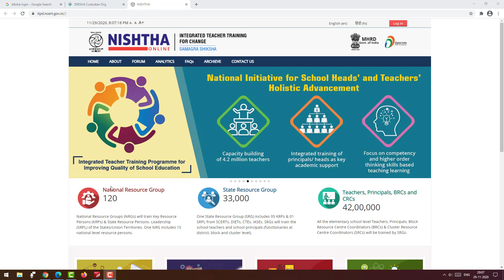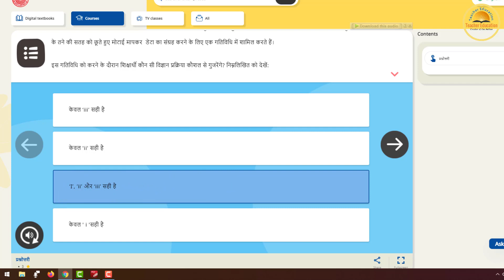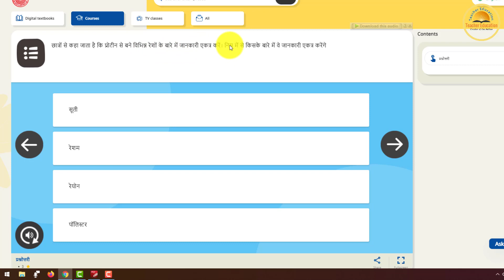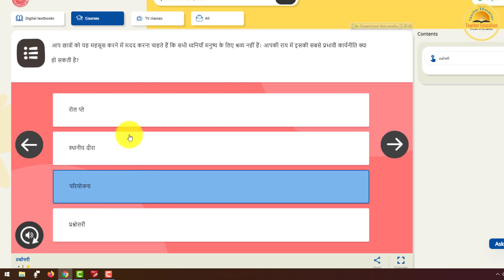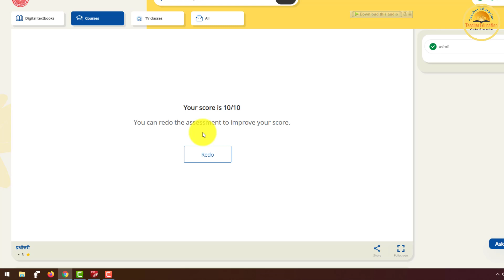Module 12 का प्रश्नोत्तरी हल II विज्ञान का शिक्षणशास्त्र प्रश्नोत्तरी II निष्ठा quiz II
16 Oct से 30 Oct तक किए जाने वाले कोर्स का लिंक।

1. Course का नाम: BIHAR_पाठ्यचर्या और समावेशी कक्षा

2. Course का नाम: BIHAR_स्वस्थ विद्यालयी परिवेश निर्मित करने के लिए व्यक्‍त‍िगत-सामाजिक योग्यता विकसित करना

3. Course का नाम: BIHAR_विद्यालय में स्वास्थ्य और कल्याण

1 नवंबर से 15 नवंबर के बीच किए जाने वाले कोर्स का लिंक नीचे दिए जा रहे हैं आप उसे टच करके सीधे तौर पर कोर्स तक पहुंच सकते हैं।

4. Course का नाम:
BIHAR_ शिक्षण-अधिगम प्रक्रिया में जेंडर आयामों की प्रासंगिकता

5. Course का नाम:
BIHAR_ शिक्षण अधिगम और मूल्यांकन में आई.सी.टी ( सूचना एवं संचार प्रौद्योगिकी)  का समन्वय

6. Course का नाम:
BIHAR_कला समेकित शिक्षा

15 नवंबर से 30 नवंबर के बीच किए जाने वाले कोर्स का लिंक नीचे दिए जा रहे हैं आप उसे टच करके सीधे तौर पर कोर्स तक पहुंच सकते हैं।
Module-7:-BIHAR_विद्यालय आधारित आकलन(School Based Assessment)

 Module-8:-BIHAR_पर्यावरण अध्ययन का शिक्षाशास्त्र(Pedagogy of Environmental studies)

 Module-9:-BIHAR_गणित का शिक्षाशास्त्र(Pedagogy of Mathematics)

1 दिसबर से 15 दिसंबरके बीच किए जाने वाले कोर्स का लिंक नीचे दिए जा रहे हैं आप उसे टच करके सीधे तौर पर कोर्स तक पहुंच सकते हैं।
Module 10 :- Pedagogy of Social Science(BIhar_सामाजिक विज्ञान का शिक्षणशास्त्र)

 Module 11 :- Pedagogy of Languages(Bihar_भाषा का शिक्षणशास्त्र)

 Module 12 :- Pedagogy of Science(Bihar_विज्ञान का शिक्षाशास्त्र)

How to register for nishtha training?
How to complete Online nishta training?
Diksha registration process.
Diksha application training video.
How to select class for diksha training app.
How to do register for nishta training.
Nistha Quiz
Module-1,2,3
Module-4,5,6
Module-7,8,9
Module-10,11,12
Module-13,14,15
Module-16,17,18